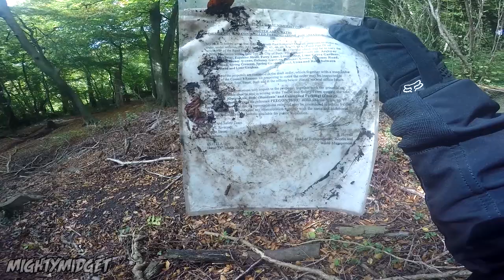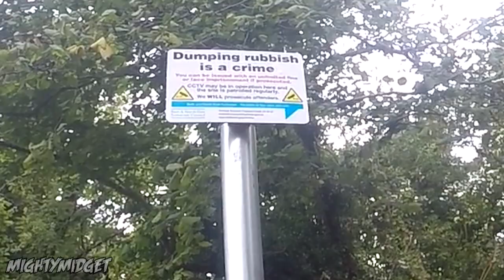This Needs To Stop....